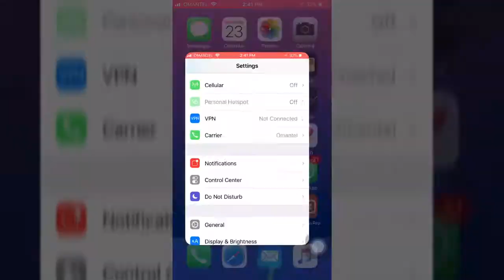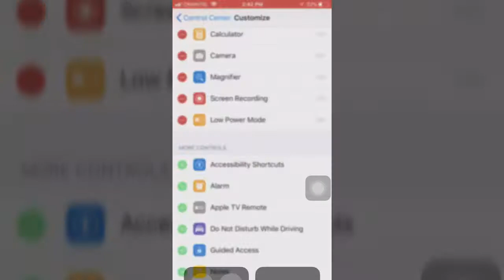How to enable screen recorder on iPhone in tamil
How to enable screen recorder on iPhone iOS 11 without any app